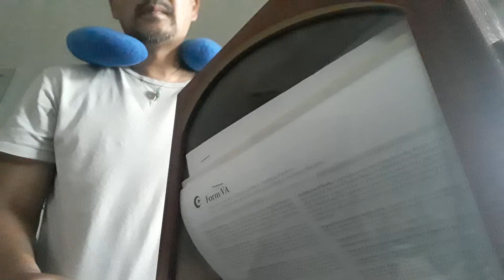Lawyer got too much evidence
Reading I-B.A.B.Y. Inc. on Amazon!  If you like, please plug I-B.A.B.Y. Inc. to your families and friends..